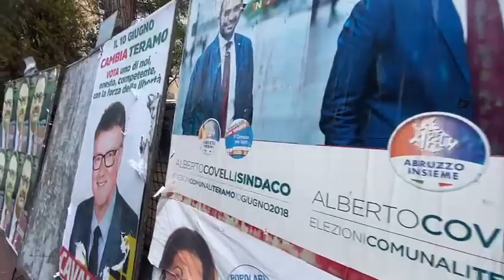TERAMO / ARRIVANO I PANNELLI ELETTORALI, COI MANIFESTI DI 4 ANNI FA